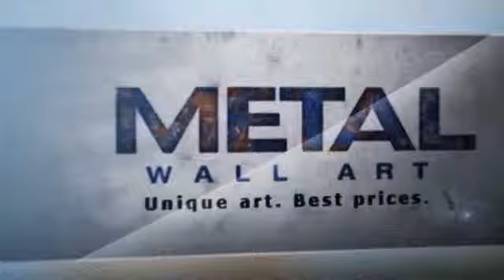Organic Abstract Metal Wall Hanging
This Organic Abstract Metal Wall Hanging is brought you - Unique art. Best prices.